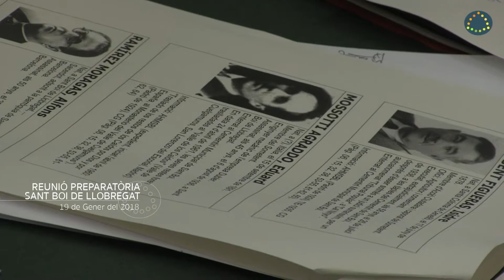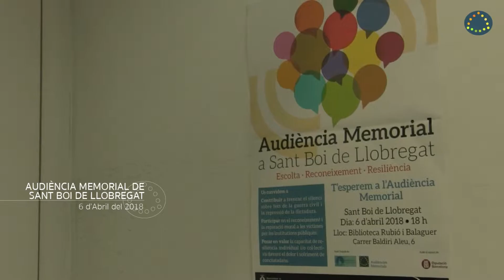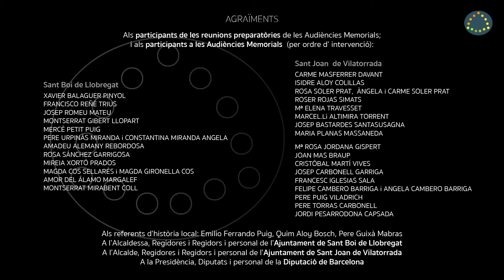Audiències Memorials 2018 - Sant Boi de Llobregat i Sant Joan de Vilatorrada [ versió 12 min ]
AUDIENCIES MEMORIALS
Escolta    Reconeixement    Resiliència

Una Audiència Memorial constitueix un espai i un temps específics i singulars que pretén facilitar l’escolta de les persones afectades pels fets violents que van suposar la guerra civil i/o la dictadura franquista i està orientat a la reparació simbòlica i el reconeixement institucional de totes les víctimes. També facilita la transformació de possibles ressentiments i la posada en valor de la resiliència individual i col·lectiva davant aquests fets.

Tots els participants coneixen que els objectius de l’Audiència Memorial són:

- Trencar el silenci imposat: Parlar dels fets i les seves vivències.
- Ser escoltat: per la resta de participants, pels assistents i per les
institucions.
- Esdevenir una reparació moral i simbòlica per a totes les víctimes de
la guerra civil, de la dictadura i del període de la pre-transició democràtica.
- Fer Memòria: Preservar la memòria individual i la memòria col.lectiva.
- Transformar: contribuir al coneixement de fets, dissoldre pors, etiquetes i prejudicis, i transcendir ressentiments, com a instrument de tancament de cicles dolorosos i de transformació social.
- Valorar: posar en valor la capacitat de resiliència individual i/o col·lectiva enfront de vivències dramàtiques.
-Conèixer i comprendre: ésser conscient del dolor i el sofriment de conciutadans.